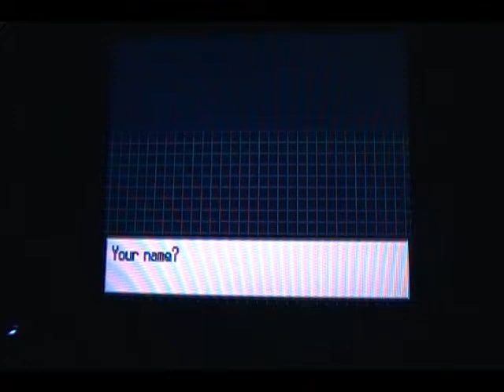Let's play Platinum part 1: An uncopyrighted adventure begins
We begin another pokemon adventure!!

Note: The original version was blocked due to the opening cutscene containing copyrighted footage, i guess. So while that episode is having some debate,  i made a less copyright-infringing version, by editing out the copyrighted footage. Sorta